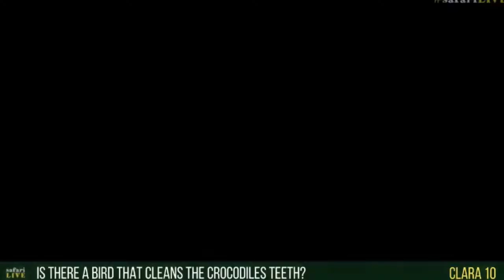July 19, 2017 -Sunset - Open Wide!